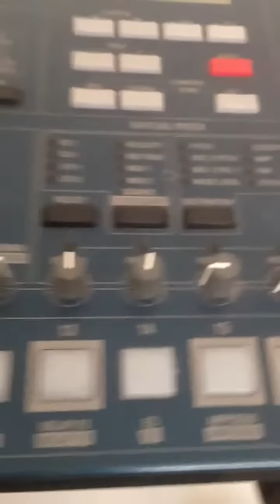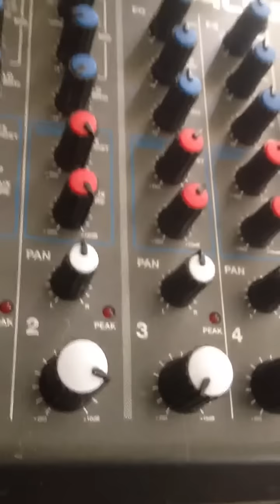Oscillator Productions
Lead Oscillator